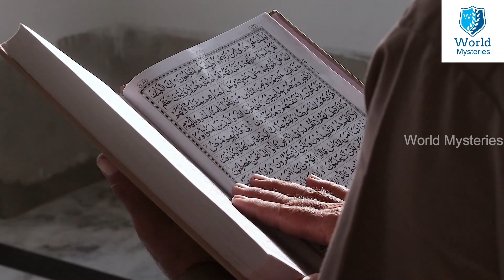ఏదైతే మోడీ అనుకున్నాడో రాత్రికి రాత్రి అదే చేసి చూపించిన సౌదీ అరేబియా || Saudi Arabia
Watch: ఏదైతే మోడీ అనుకున్నాడో రాత్రికి రాత్రి అదే చేసి చూపించిన సౌదీ అరేబియా || Saudi Arabia